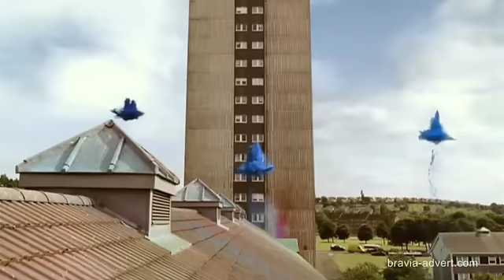Sony Bravia Colour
Colour at Glasgow... Sony Bravia TV ad by Jonahthan Glazer.  Music Thieving Magpie by Rossini.